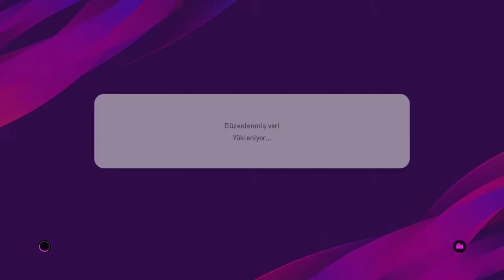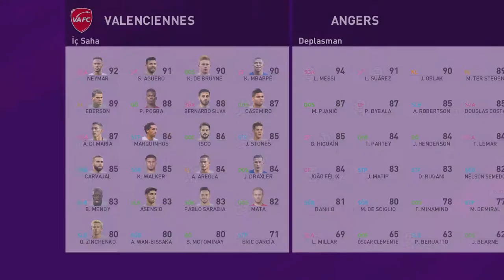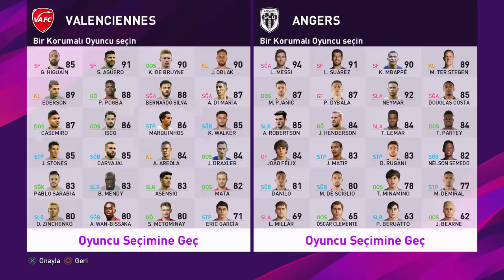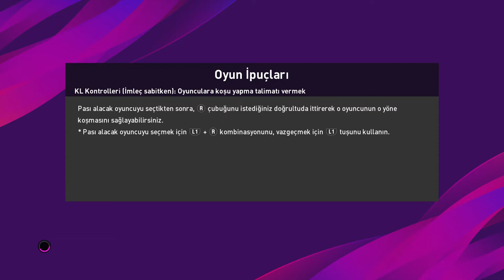eFootball PES 2020_20200615003215